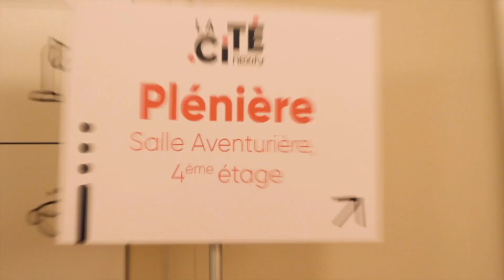La Cité Nexity - Best of de la journée de lancement | Le Groupe Nexity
La Cité Nexity : la nouvelle entité de développement du capital humain !

➤ Qui sommes-nous ?